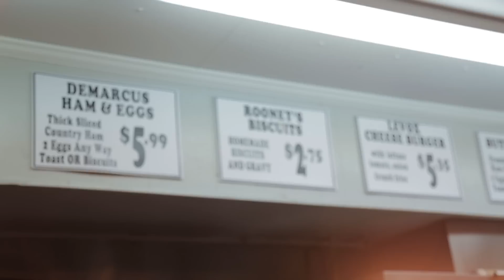Rascal Flatts - Yours If You Want It (Behind The Scenes)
Music video by Rascal Flatts performing Yours If You Want It. (C) 2017 Big Machine Label Group, LLC